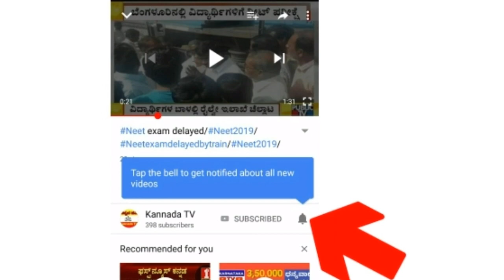ಯಜಮಾನ 100 ದಿನದ ಸಂಭ್ರಮ/Darshan Yamana 100days/ಯಜಮಾನ ಅಮರ್ ಚಿತ್ರದ ಸಂಭ್ರಮ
sa re ga ma pa kannada 2019,
sa re ga ma pa kannada season 14,
sa re ga ma pa kannada season 16,
sa re ga ma pa kannada 2018 full episode,
sa re ga ma pa kannada best performance ever,
sa re ga ma pa kannada final,
sa re ga ma pa kannada season 1,
sa re ga ma pa kannada 2016,
sa re ga ma pa kannada season 12,
sa re ga ma pa kannada anushree,
sa re ga ma pa kannada anchor,
sa re ga ma pa kannada auditions,
sa re ga ma pa kannada all season winners list,
sa re ga ma pa kannada audition 2018,
sa re ga ma pa kannada ankita kundu,
sa re ga ma pa kannada audition 2019,
sa re ga ma pa kannada adya singing,
sa re ga ma pa kannada all episodes,
sa re ga ma pa kannada aishwarya,
sa re ga ma pa kannada best performance,
sa re ga ma pa kannada best songs,
sa re ga ma pa kannada bloopers,
sa re ga ma pa kannada blind singer,
abhijat bhat sa re ga ma pa kannada,
sa re ga ma pa kannada comedy scenes,
sa re ga ma pa kannada channappa songs,
sa re ga ma pa kannada contestants,
sa re ga ma pa kannada channel,
sa re ga ma pa kannada channappa,
jnanesh sa re ga ma pa kannada comedy,
gnanesh sa re ga ma pa kannada chutu chutu,
gnanesh sa re ga ma pa kannada comedy scenes,
sa re ga ma pa kannada dyana,
kannada sa re ga ma pa dha,
zee kannada sa re ga ma pa dha,
sa re ga ma pa 2019 kannada dnyana,
deeksha sa re ga ma pa kannada,
dnyaneshwar sa re ga ma pa kannada,
sa re ga ma pa 2018 kannada doctor,
sa re ga ma pa season 15 kannada duet round,
sa re ga ma pa kannada episodes,
sa re ga ma pa kannada episode 35,
sa re ga ma pa kannada emotional,
sa re ga ma pa 2019 kannada full episode,
sa re ga ma pa season 10 kannada episodes,
sa re ga ma pa 2019 kannada yesterday episode,
sa re ga ma pa 2019 zee kannada episodes,
sa re ga ma pa season 12 kannada full episodearshan yajamana movie songs,